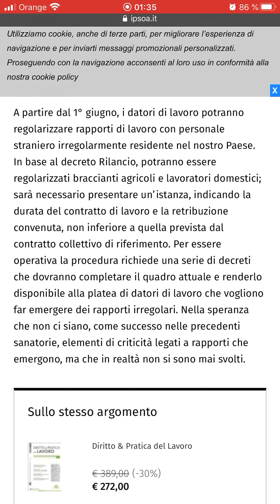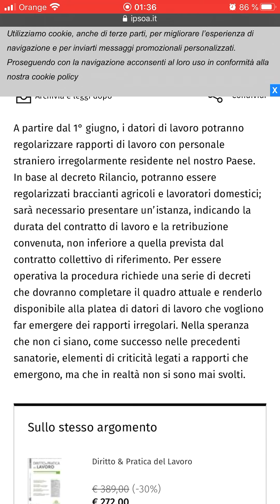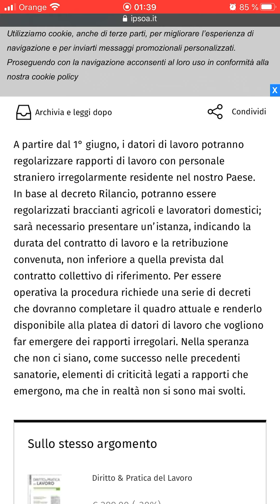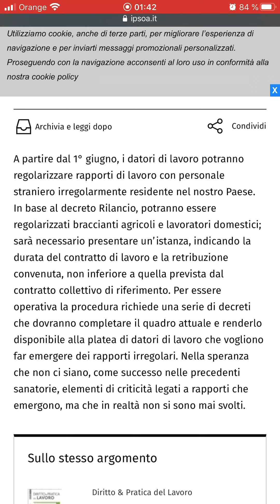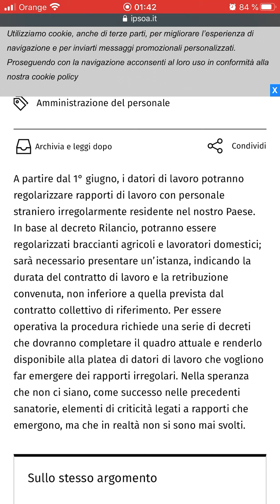عاجل انطلاق سناتوريا 2020 sanatoria commence 🇮🇹 🇮🇹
مملكة الهجرة

حراق مهاجر غير شرعي نظامي عقد عمل عقد هجرة مقارل داتي فيزا عمل
‎فيزا شنغن
tls bls vfs corona
sanatoria
‎السناطوريا
dircreto
visa travaille
visa Schengen
Allemagne
Suède
‎كورونا
‎ايطاليا فرنسا اسيانيا تسوية الوضعية
visa info
‎الغربة
‎اوروبا
‎الهجرة
régularisation des sans papier
sans papier
‎تسوية الوضعية
‎التجمع العائلي
‎موعد فيزا
‎فيزا اسبانيا
‎فيزا فرنسا
‎اللجوء
‎الحجر الصحي
confinement
deconfinement
gilet jaune
immigration
‎المغرب وإسبانيا موعد فتح الحدود
‎المغرب واسبانيا حدود
‎اسبانيا والمغرب
‎مغاربة اسبانيا العالقين بالمغرب
‎اسبانيا المغرب الحدود
‎وزارة الجالية المغربية بالخارج
‎وشات الجالية المغربية
‎الجالية المغربية في ساحل
‎مغاربة عالقين بالمغرب
‎مغاربة عالقون بالخارج
‎شهادة السكنى في إسبانيا
‎الوثائق المطلوبة للحصول على الإقامة في إسبانيا
‎قانون تجديد الإقامة في إسبانيا
‎حقوق الطفل المولود في إسبانيا
‎قانون تجديد